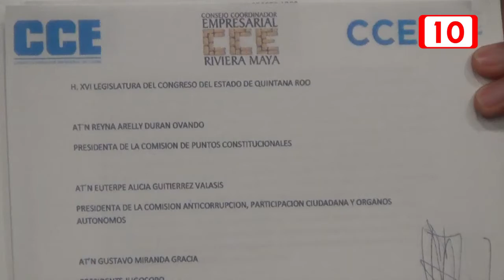En contra de la reelección de los diputados por hasta 12 años